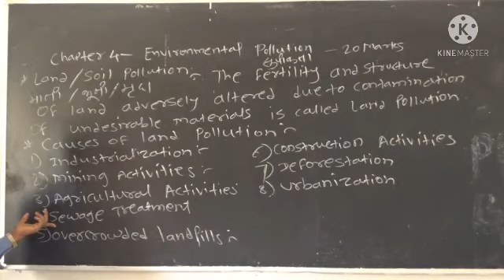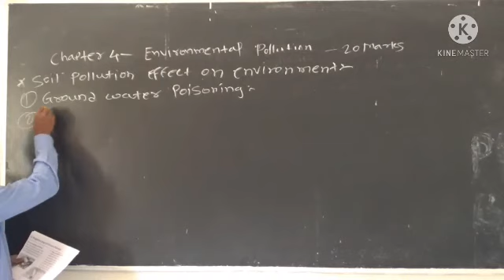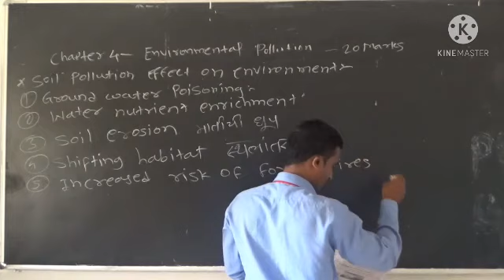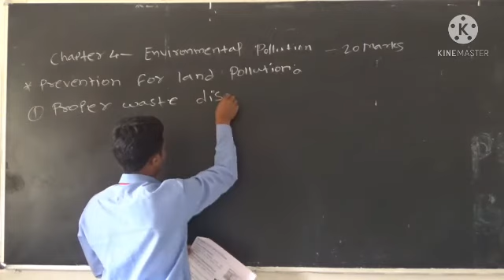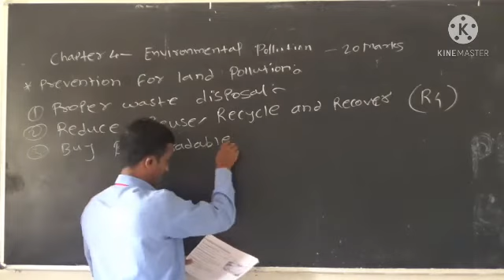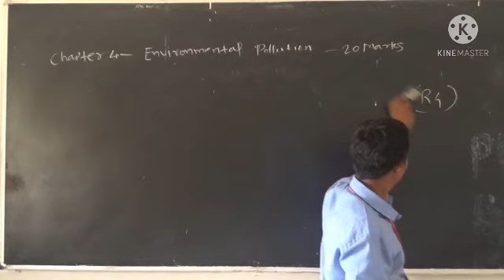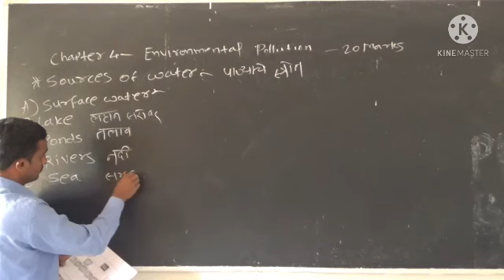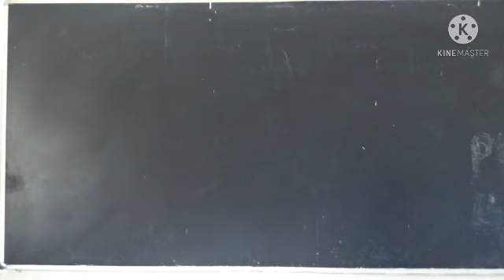L2-Land /Soil pollution by V B Shinde